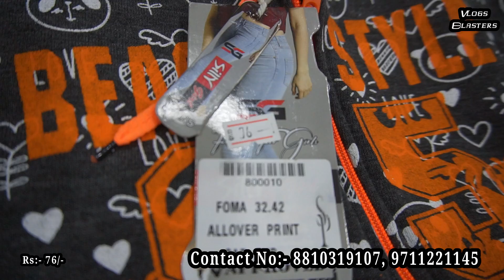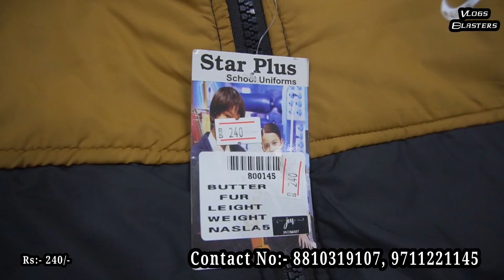आज तक की सबसे सस्ती जैकेट JACKET WHOLESALE MARKET DELHI l JACKET MANUFACTURER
Shop Name:-RC Uniforms

Address:-Shop no.7285,Mahaveer gali,Gandhi nagar,Delhi-110031